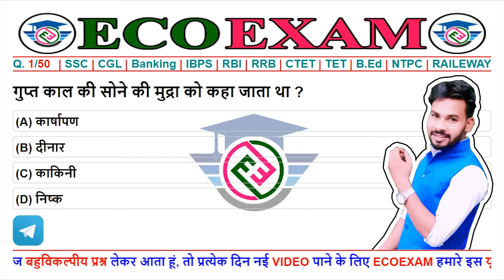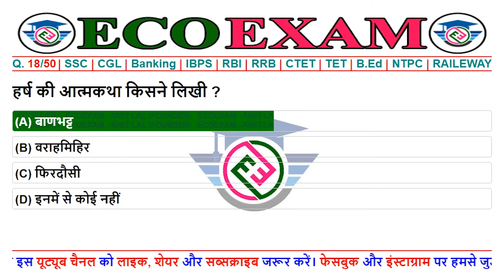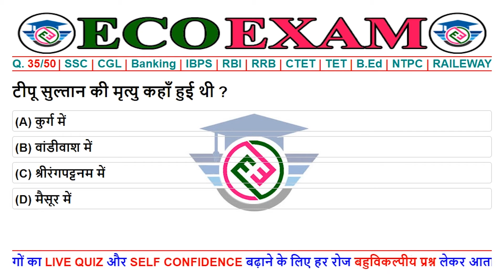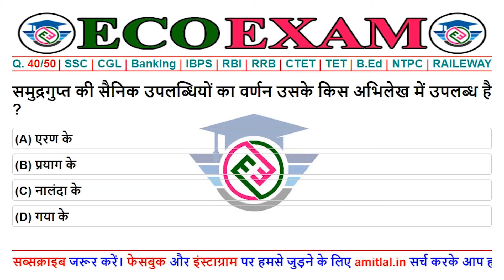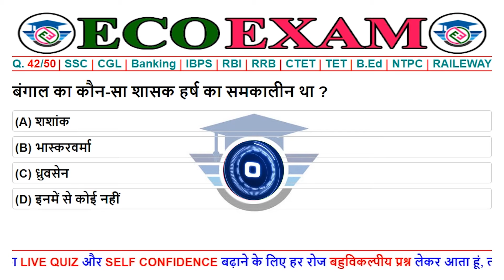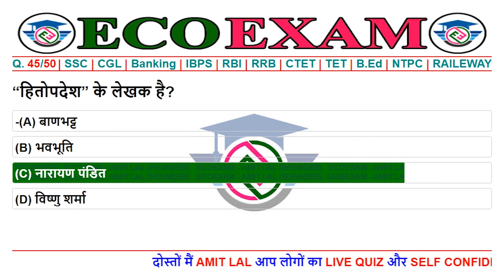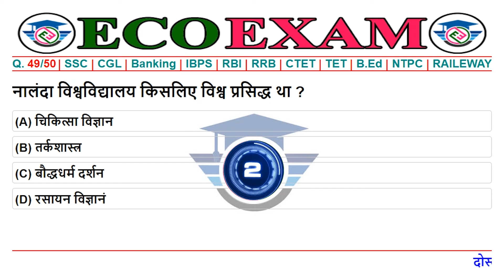Part12 | History General Knowledge Important Questions | GK GS For SSC Railways RRB NTPC RRC Group D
यह चैनल सामान्य ज्ञान को बढ़ाने का एक प्रयास है और यह विभिन्न विषयों से संबन्धित सामान्य ज्ञान के प्रश्नों का एक संग्रह है जो की सभी तरह के प्रतियोगिता परीक्षाओं जैसे SSC, IBPS Clerk, IBPS PO, RBI Assistant, IBPS SO, RRB, CTET, TET, BED, SCRA, UPSC और इसी तरह के कई अन्य प्रतियोगिता परीक्षाओं के लिए महत्वपूर्ण साबित हो सकता है ।

सामान्य ज्ञान मानसिक योग्यता से संयुक्त होती हैं । सामान्य ज्ञान सघन बुद्धि (Crystallized intelligence) क एक महत्वपूर्ण अंश है और सघन बुद्धि अपने कौशल (Skill), ज्ञान (Knowledge) तथा अनुभव (Experience) को उपयोग करने की योग्यता हैं । सामान्य ज्ञान किसी विशेष विषय का विस्तृत ज्ञान के बजाय विषयों की एक विस्तृत श्रृंखला के बारे में ज्ञान हैं ।

Other Videos Links | Most Viewed Videos | सबसे ज्यादा बार देखे गए वीडियो

Part1 | History General Knowledge Important Questions | GK GS For SSC Railways RRB NTPC RRC Group D

Part2 | History General Knowledge Important Questions | GK GS For SSC Railways RRB NTPC RRC Group D

Part3 | History General Knowledge Important Questions | GK GS For SSC Railways RRB NTPC RRC Group D

Part4 | History General Knowledge Important Questions | GK GS For SSC Railways RRB NTPC RRC Group D

Part5 | History General Knowledge Important Questions | GK GS For SSC Railways RRB NTPC RRC Group D

Part6 | History General Knowledge Important Questions | GK GS For SSC Railways RRB NTPC RRC Group D

Part7 | History General Knowledge Important Questions | GK GS For SSC Railways RRB NTPC RRC Group D

Part8 | History General Knowledge Important Questions | GK GS For SSC Railways RRB NTPC RRC Group D

Part9 | History General Knowledge Important Questions | GK GS For SSC Railways RRB NTPC RRC Group D

Part10 | History General Knowledge Important Questions | GK GS For SSC Railways RRB NTPC RRC Group D

Part11 | History General Knowledge Important Questions | GK GS For SSC Railways RRB NTPC RRC Group D

ecoexam, eco, exam, exame, ecoexame, sciencegkinhindi​, gsquiz, gk, generalknowledge, gkquiz, gk, generalknowledge, quiztest,edu teria, gs science in hindi, vigyan,